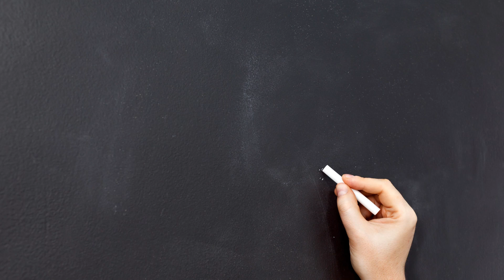Comment dessiner Pikachu mignon - Tutoriel facile pour débutants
Apprenez comment dessiner Pikachu mignon étape par étape avec ce tutoriel facile pour débutants. Suivez ces instructions simples et créez votre propre dessin de Pikachu en un rien de temps !
Comment dessiner Pikachu mignon,
Pikachu mignon,
Dessin Pikachu,
Tutoriel dessin,
Étape par étape,
Débutants,
Dessin facile,
Comment dessiner un Pikachu,
Dessiner un Pikachu facilement,
Pikachu dessin étape par étape,
Vidéo tutoriel,
Dessin kawaii,
Dessin Pokémon
Wie man Pikachu süß zeichnet
Cómo dibujar pikachu lindo
Come disegnare Pikachu carino
Como desenhar Pikachu fofo
Hur man ritar pikachu söt
Jak kreslit pikachu roztomilý
Hvordan man tegner pikachu sød
Kuinka piirtää pikachu söpö
Hoe pikachu schattig te tekenen
Hogyan rajzoljunk Pikachu aranyos
Hvernig á að teikna pikachu sætur
Hvordan tegne Pikachu søt
Jak narysować Pikachu słodko
Cum să desenezi Pikachu drăguț
Как нарисовать Пикачу милый
Kako crtati pikachu slatko
Ako nakresliť pikachu roztomilý
Si të vizatoni Pikachu bukur
Як намаляваць пікачу міла
Πώς να σχεδιάσετε το pikachu χαριτωμένο
كيف ترسم Pikachu لطيف
Pikachu sevimli nasıl çizilir
Kako risati pikachu simpatično
ピカチュウをかわいい描く方法